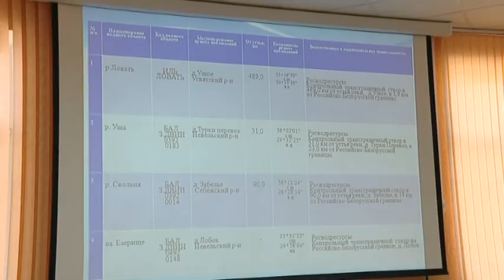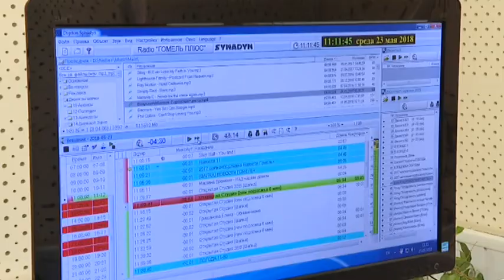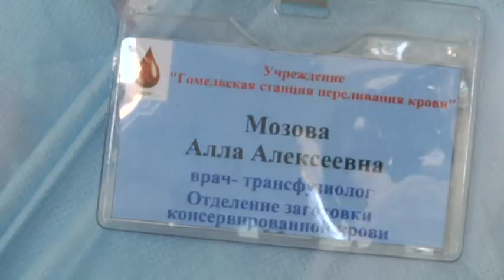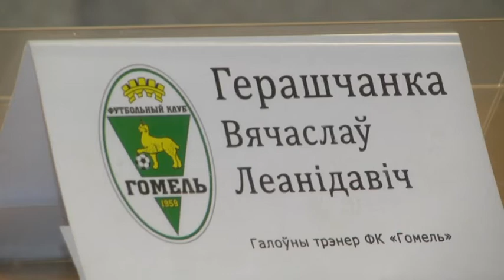23 05 2018 НОВОСТИ